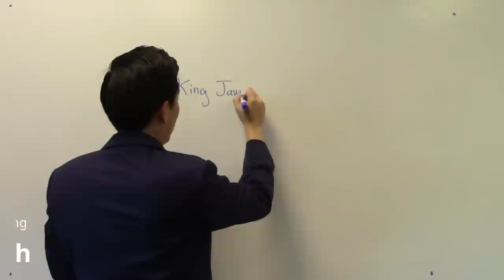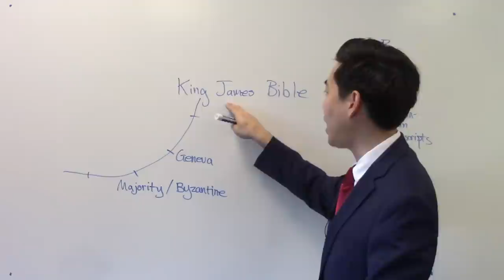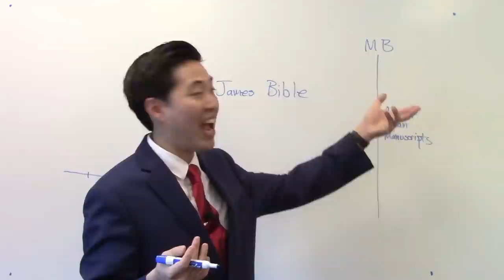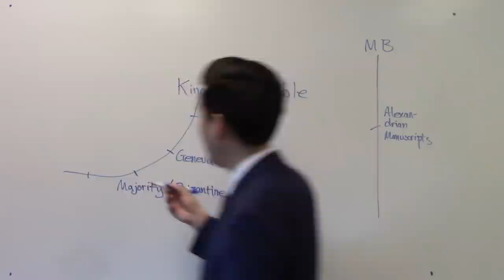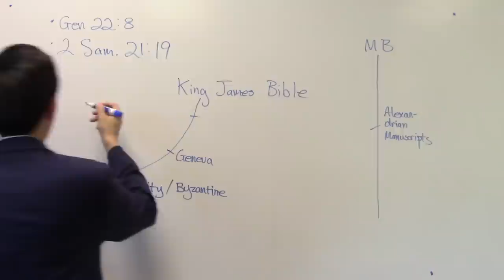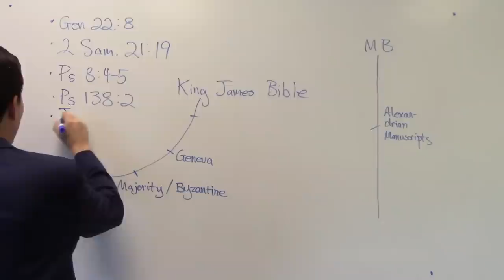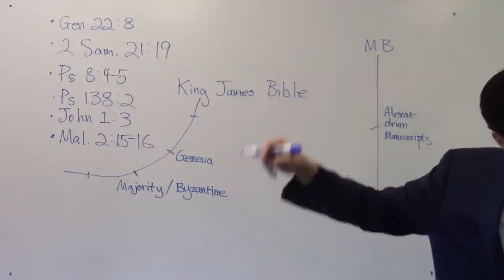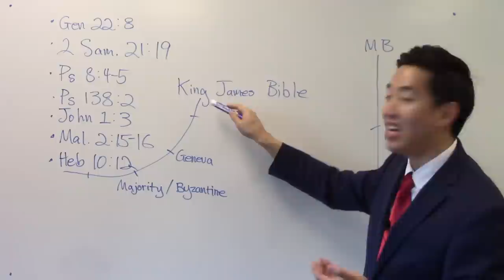King James or Geneva? Kirk Cameron is WRONG - Dr. Gene Kim